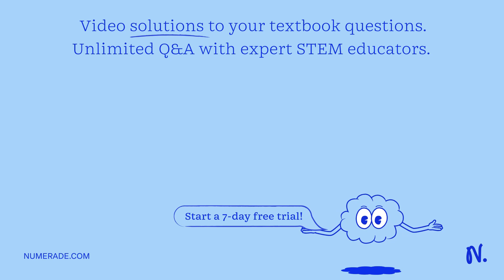When you add drying agent to the methylene chloride, you need to cool down the flask in ice-water b…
When you add drying agent to the methylene chloride, you need to cool down the flask in ice-water bath. Explain why.